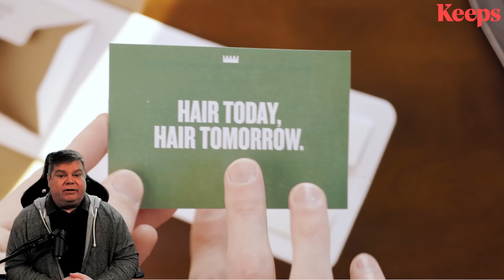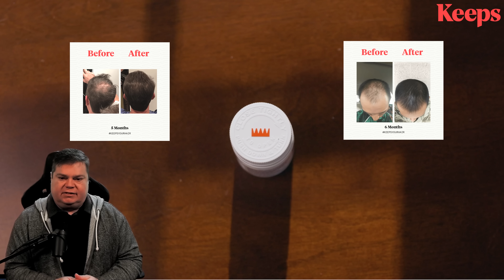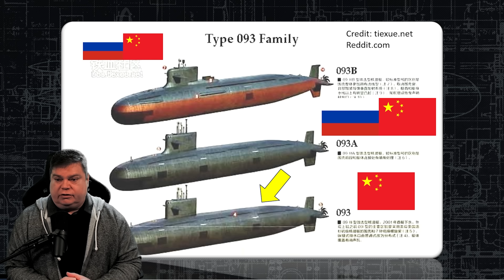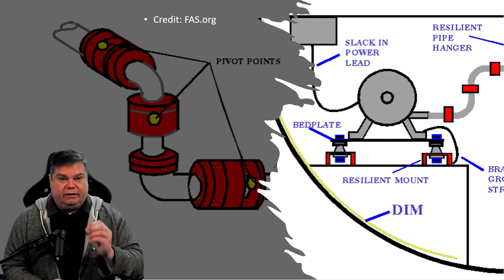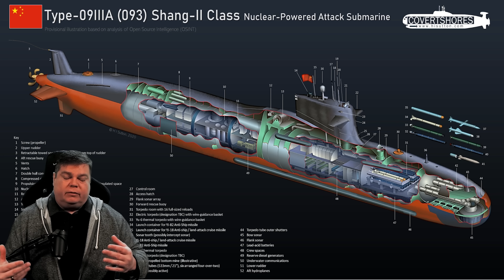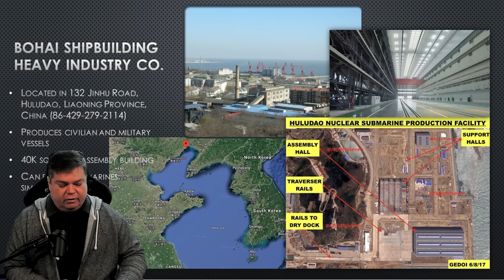USA vs CHINA: Who Has The Deadliest NUCLEAR Submarine?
China's best submarine against the United States' best. Who is better?

CPU: Intel i9-10850K @3.60GHz
RAM: 64GB
GPU: NVIDIA GeForce RTX 3080